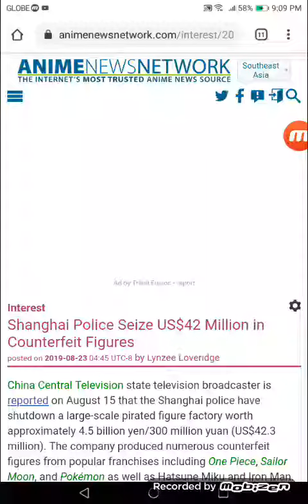Shanghai Police Seize US$42 Million in Counterfeit Figures